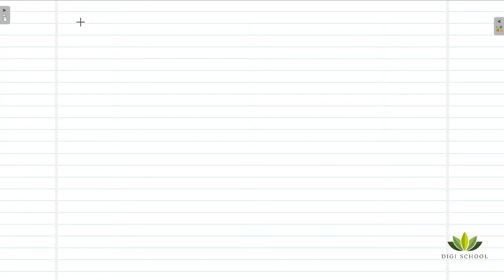Important Question #2 of Ch-7 Coordinate Geometry Class 10th | By Digi School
Hi Friends Today we will be solving Important Question #2 of Ch-7 Coordinate Geometry Class 10th.